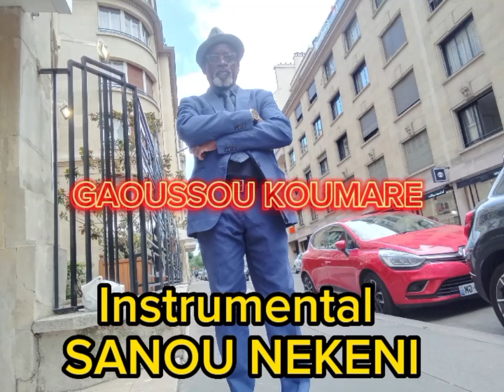SANOU NEKENI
Vidéo de Koumare01